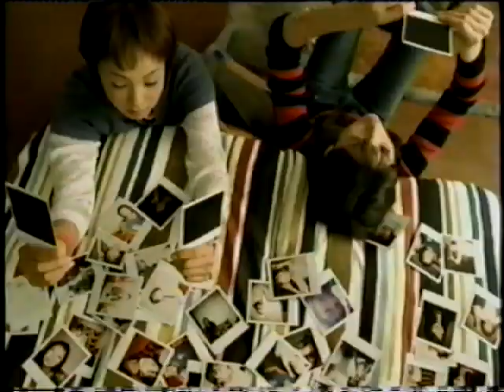KIRIN・午後の紅茶 ロイヤル(♪スピッツ) オードリー・ヘップバーン Audrey Hepburn